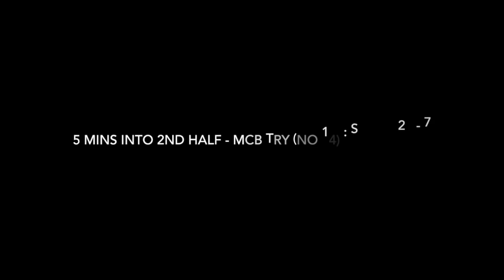2019: SchoolsCupQuarter-Final: MCB v RBAI : 23 Feb 2019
RBAI 29-14 MCB
HIGHLIGHTS

2019 Schools Cup - Qtr-Final - MCB v RBAI

(note the game contains future Ulster players - Ethan McIlroy at 15 for MCB and David McCann at No 6 for RBAI).

With RBAI having defeated RS Dungannon in the 4th Round of the Schools Cup at Cranmore  and MCB having defeated Dalriada away - the two teams met in the quarter-final of the Schools Cup on 23 Feb 2019 at Pirrie Park. MCB would lead 15-7 at half-time and win 29-14 at full-time.

RBAI scored first with a try from their out-half (converted) after 5 minutes. Then MCB dominated the next 20 minutes or so of play in which time they scored two tries through effective rucking and continuity of play through phase. RBAI came back at MCB late in the first half and came very close to a try just before half-time - but the ball was held up over the line and the halftime whistle was sounded. 15-7 at HT.

MCB started strongly in the second half and found themselves in a good position in front of the RBAI posts after 5 minutes and they spread the ball wide to the right-winger for a try. 22-7.

The game was pretty even for a while after that with RBAI gradually taking some control - and on 25 minutes they worked the ball well to set up their No. 8 for a try. RBAI tried to keep the momentum going but a few handling errors stopped their efforts.

Then MCB's outhalf having already had a good run which led to a scrum (due to an injury to the RBAI No15 who tackled him). From the scrum the MCB No 10 again broke past his tacklers and this time made it to the line. Another fine kick by the MCB No 15 made it 29-14. The game played out after that and MCB eased to the win.

MCB will play Wallace at Ravenhill in the semi-final.

Postscript - MCB went on to beat Wallace well (19-3) in the semi-final where they played Campbell College on Monday 18 March at Ravenhill. CCB had defeated Armagh 12-10 in a very close semi-final.

MCB eased to a 45-17 win v CCB in the final of the 2019 Schools Cup.